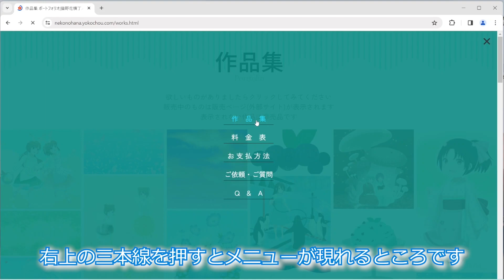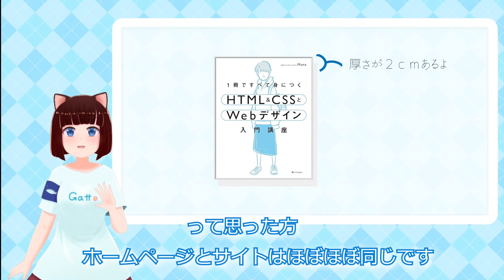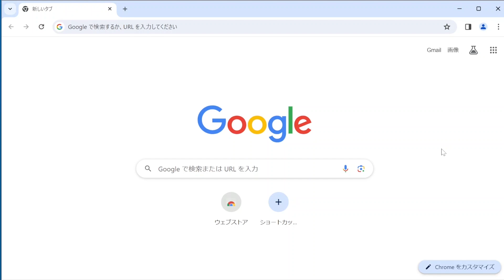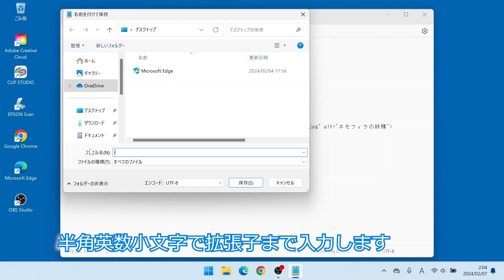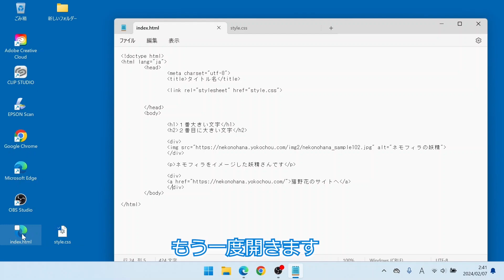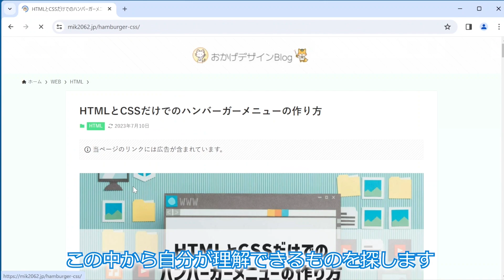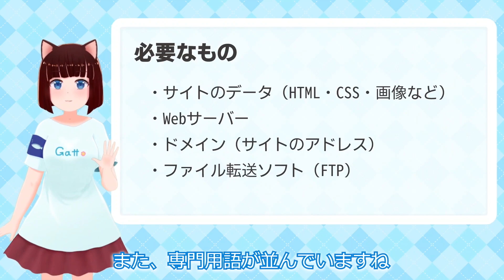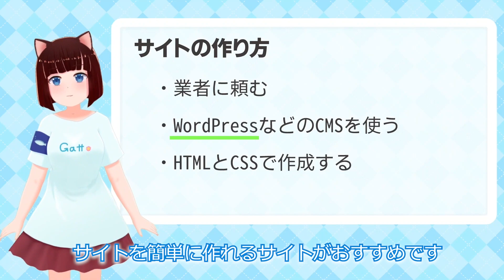独学でサイト作ってみた【HTML・CSS】ホームページの作り方解説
絵描きが独学で作ったサイトと
初心者が超初心者向けにサイトの作り方をできるだけ専門用語を使わずに解説していく動画です